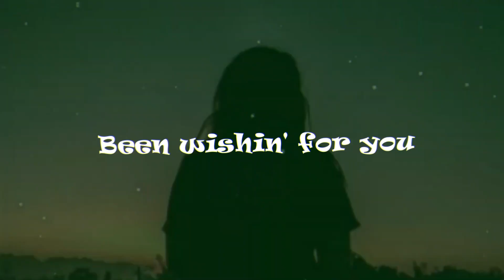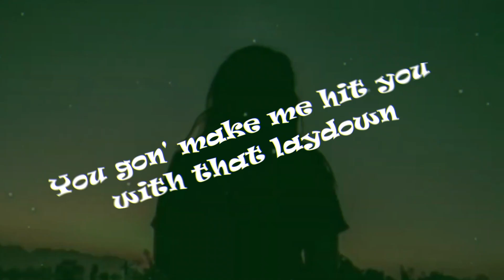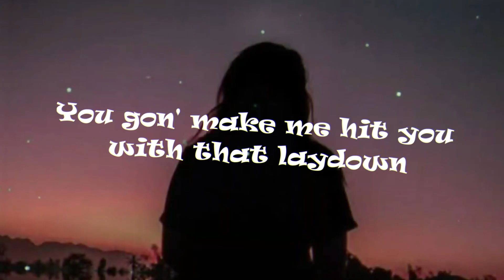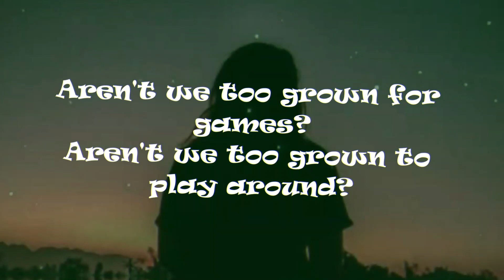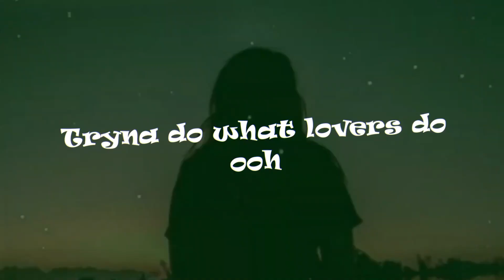Maroon 5 What Lovers Do ft SZA Official